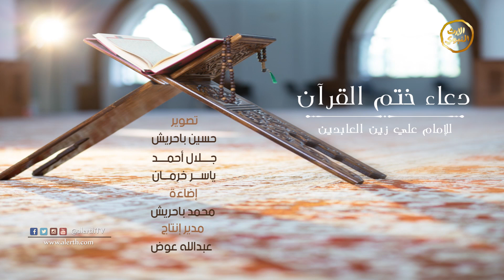أدعية_رمضانية | دعاء ختم القرآن | الفصل الثالث